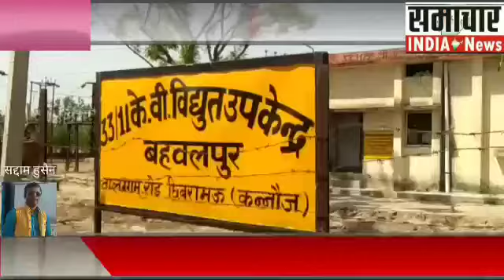कन्नौजबिजली कर्मियों की बड़ी लापरवाही के चलते एक लाइनमैन युवक कीमौत